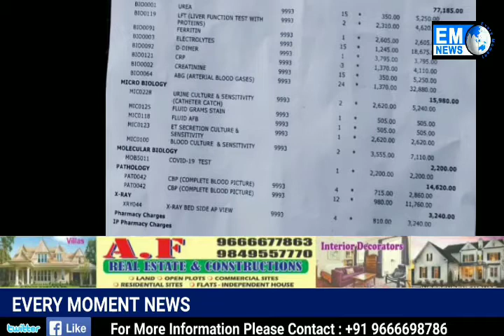EM News Hyd..కరోనా మృతదేహాలపై కార్పొరేట్ ఆస్పత్రుల కక్కుర్తి